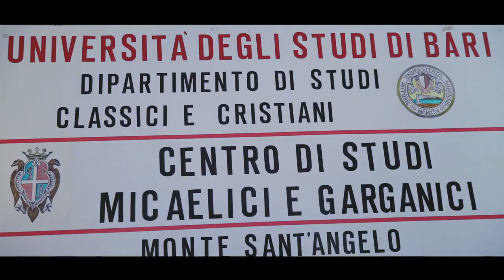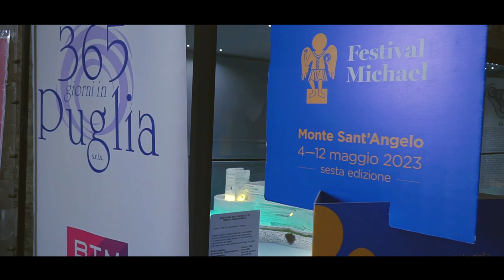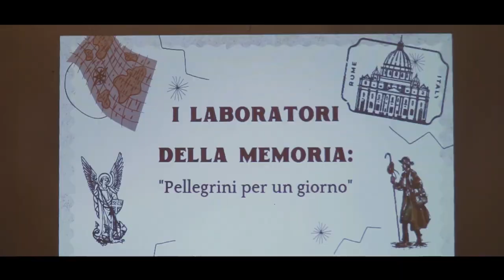Michael 2023, il racconto della sesta edizione del Festival del patrimonio di Monte Sant'Angelo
Terminata la sesta edizione di Michael, il Festival del patrimonio della Città dei due Siti UNESCO.
9 giorni, quasi 50 amministratori da tutta Italia con l’assemblea nazionale di Avviso Pubblico e la partecipazione di Decaro e Pietro Grasso, la presentazione del “Dossier Puglia” e il “Manifesto di Monte Sant’Angelo”, la rete nazionale dei Longobardi con la Longobardexperience e dieci influencer di IgersItalia, i buyer nazionali ed internazionali con BTM (Business tourism Management) la Regione e i Comuni verso la Capitale della cultura di Puglia 2024 e il Giubileo 2025, il convegno internazionale dell’Università di Bari dedicato ai cammini, la presentazione del dossier della Via Micaelica al Consiglio d’Europa, la Festa, le produzioni dedicate all’Arcangelo e il concerto di Fabio Concato.

“È stata un’edizione importante, di rilievo internazionale. A giugno avremo notizie dal Consiglio d’Europa in merito alla Via Micaelica e ci prepariamo al 25 giugno e al 7 luglio quando celebreremo i nostri due riconoscimenti UNESCO” - il commento del Sindaco di Monte Sant’Angelo, Pierpaolo d’Arienzo. “Il 24 giugno richiameremo tutto il Gargano e la Regione per prepararci insieme alla Capitale della cultura di Puglia 2024” - anticipa l’Assessore alla cultura, Rosa Palomba. “Michael è un evento di narrazione ed è diventato anche un festival di produzione” - spiega il coordinatore, Pasquale Gatta.